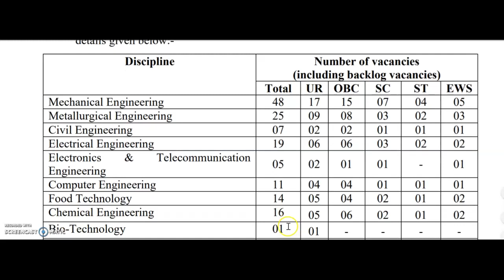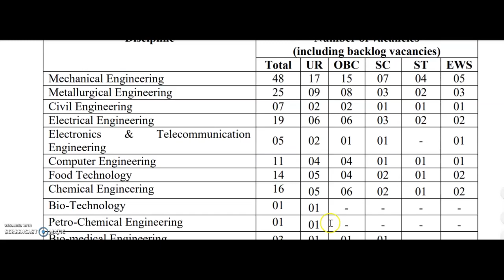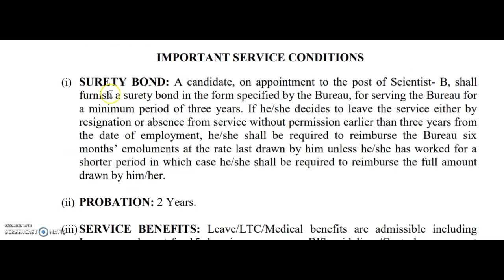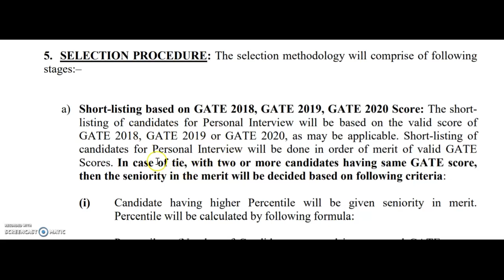govt job karnataka | government job karnataka 2020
2020 govt jobs in Karnataka
1oth pass govt job
12th pass govt job
2puc students job
2puc, lower division clerk